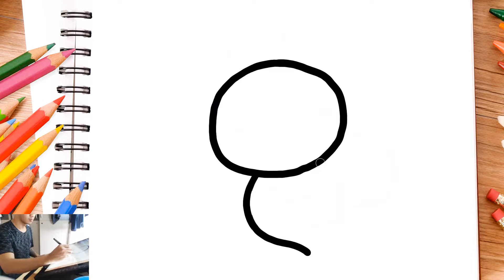Dessin et coloriage Abeille kawaii pour enfants Dessin facile Dessin a colorier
We post lessons from kids cartoons like Pokemon, Cartoon Network characters, Disney cartoons, Disney and Pixar movies, Marvel comics, Transformers, PBS Kids, and a many other popular kids movies. We are one of the fastest growing art websites on the internet.